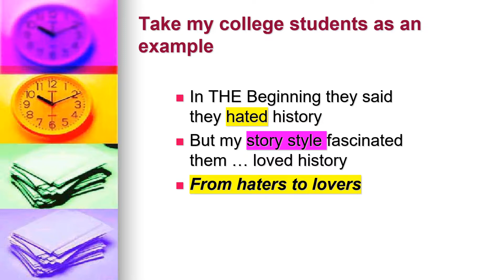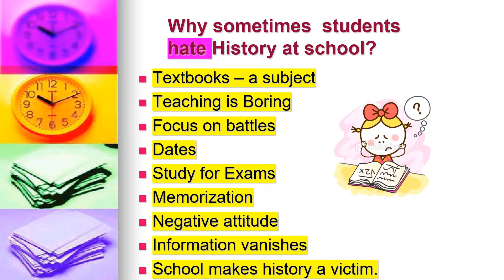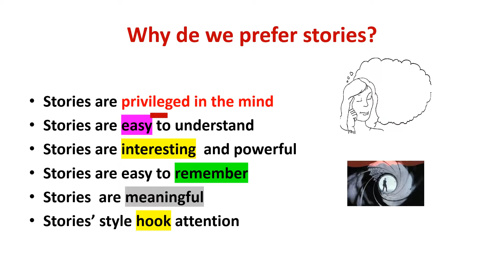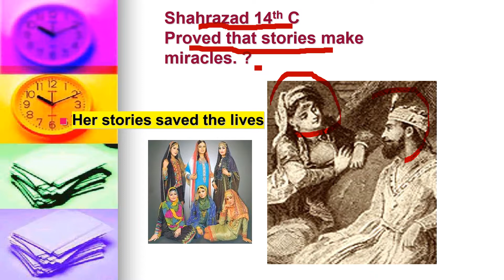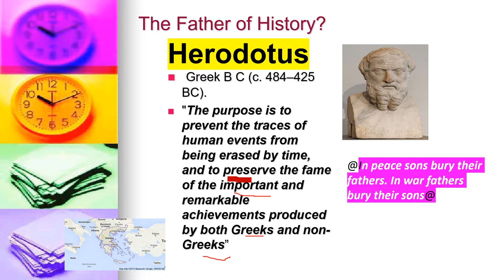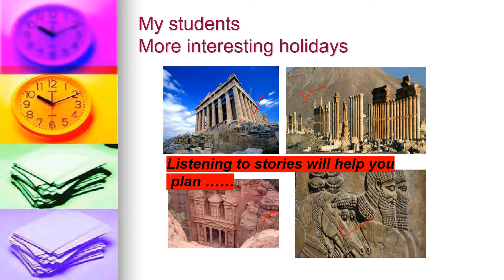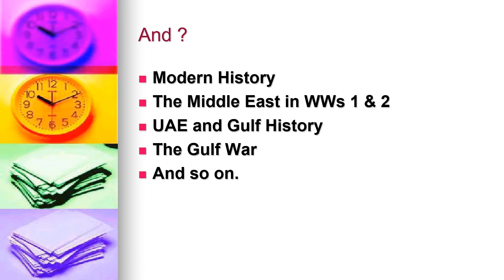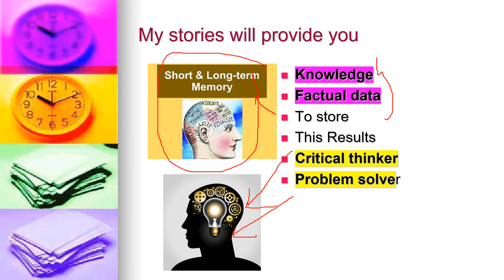Introduction to the Story of the Middle East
This video explains the power of  a story and why people prefer stories. The mind is tuned to listen to stories more than anything else. As History is a story, I have chosen the story style to tell the history of the Middle East in my YouTube History channel. The channel will induce many short interesting episodes of Middle East  history.